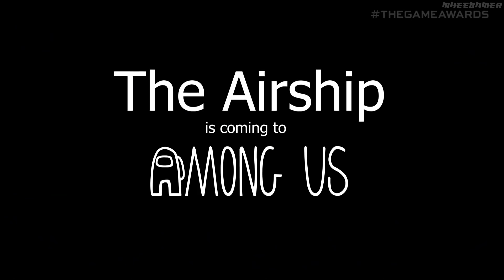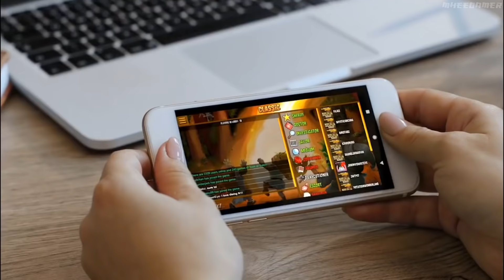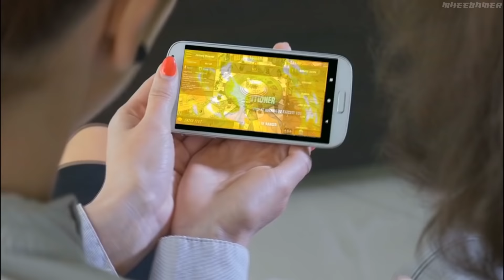5 เกมโกหก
5 เกมแห่งคำโกหกและหลอกลวงวันนี้เอา 5 เกมหลอกลวงที่ไม่ใช่ among us มาเล่าให้ฟังครับว่ามีเกมอะไรน่าสนใจบ้างมาลองดูกันวันนี้ทำปกสวยด้วยนะ 55